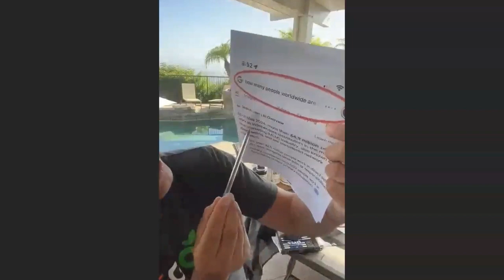LiveGood CEO Ben Glinsky Hosts Firestarter Friday Training